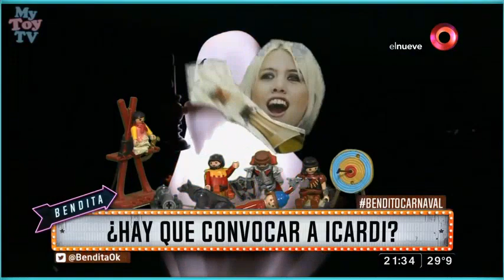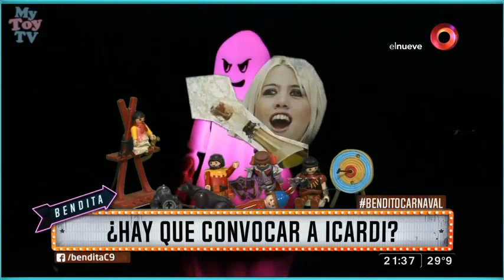¿Hay que convocar a Icardi?